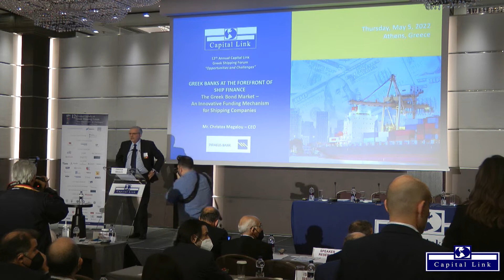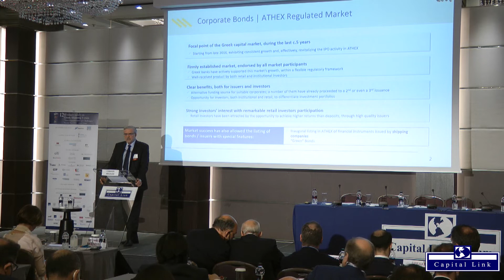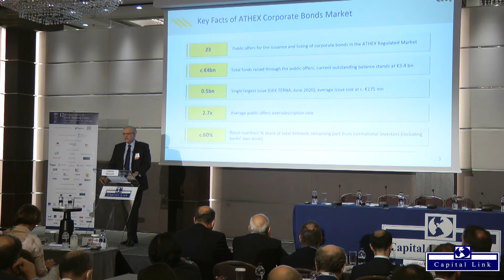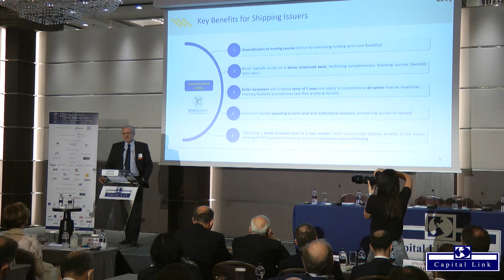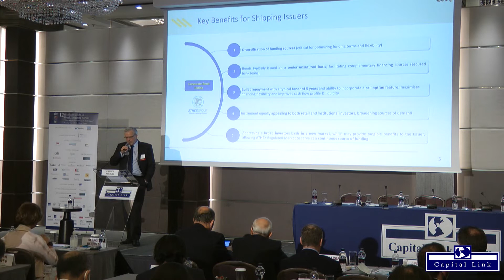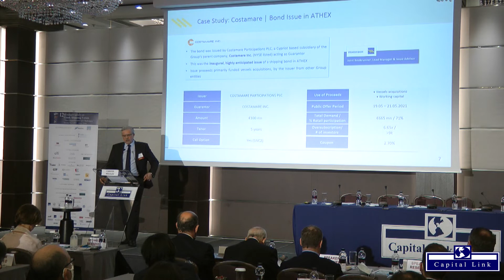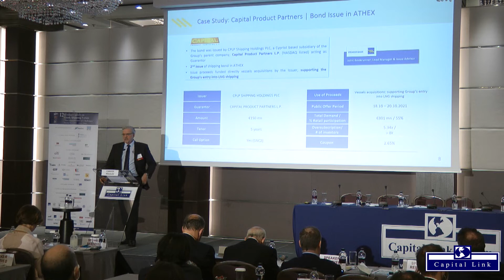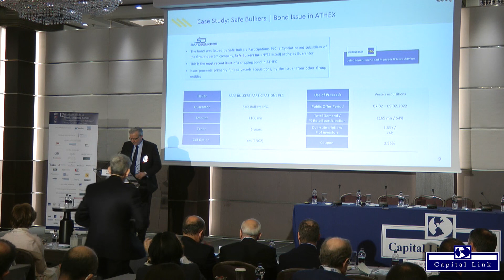2022 12th Capital Link Greek Shipping Forum - Greek Banks at the Forefront of Ship Finance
GREEK BANKS AT THE FORERONT OF SHIP FINANCE - The Greek Bond Market – An Innovative Funding Mechanism For Shipping Companies.

Remarks by: Mr. Christos Megalou, CEO - Piraeus Bank

Capital Link's 12th Annual Greek Shipping Forum "New Challenges - New Opportunities".